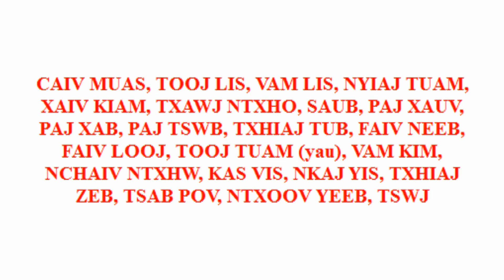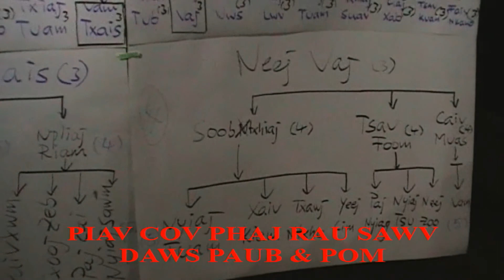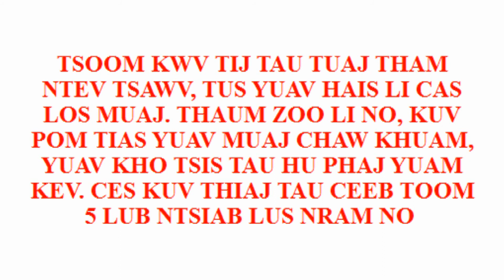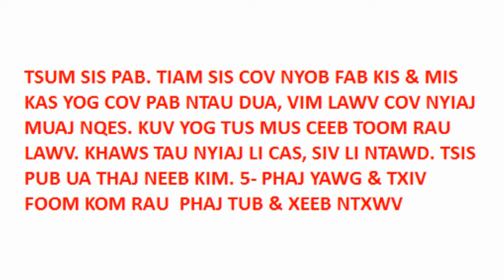DAWB NYIAG VWJ III